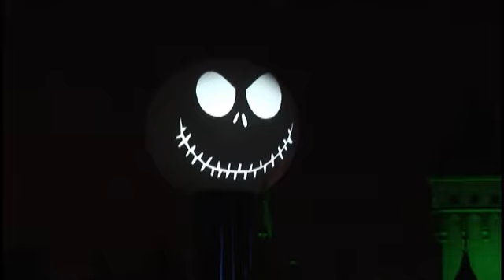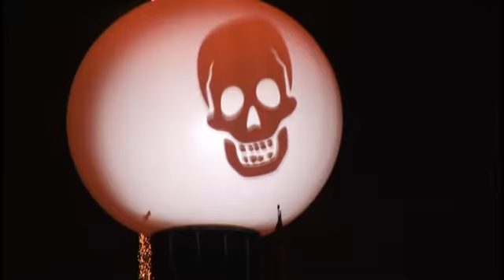DisneyHalloween Screams (1).wmv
IllumeNight provided the 14 minutes of original animation on the 20 foot sphere for the 2009 Disney Screams Nightime Show at Disneyland